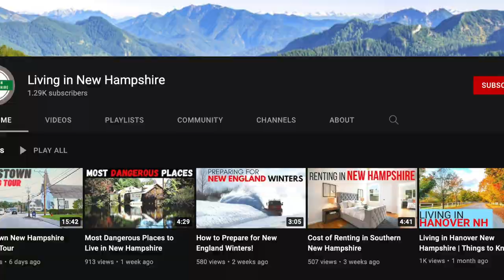Counties in New Hampshire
In this video I cover the 10 counties in New Hampshire, including the median age and most populated city in each. This video will help you determine which region of the state is right for you and your family.